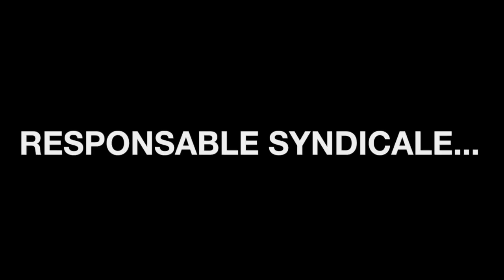Entretien avec Annick Davisse